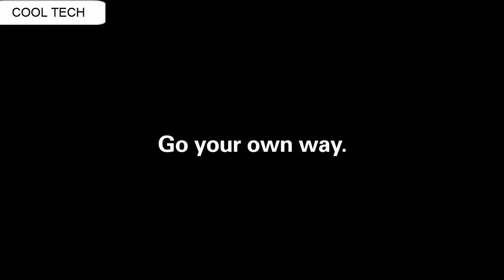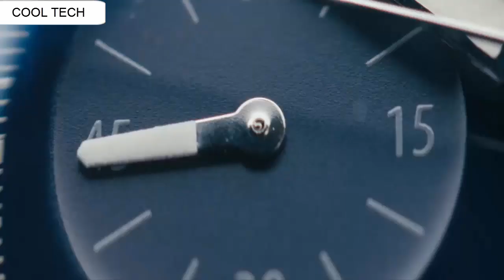Top 3 Best New ORIS Watches For Men To Buy [2020]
Amazon Product Links:

10.Oris Aquis Date Relief

09.Oris Aquis Date

08.Oris Aquis Small Second, Date

07. Oris Big Crown Bronze Pointer Date

06.Oris Big Crown ProPilot Calibre 111

05.Oris Movember Edition- Big Crown Pointer Date

04.Oris x Momotaro- Earning your stripes (2020)

03.Oris Big Crown ProPilot Calibre 115

02.Oris Big Crown Bronze Pointer Date 80th Anniversary

01.Oris Divers Sixty-Five Chronograph

1-Create Amazon Business Account
2- Give the Gift of Amazon Prime
3- Join Audible Gift Memberships
1- JOIN Amazon Business ACCOUNT
2- JOIN Amazon Wedding List
3- JOIN Amazon Prime Student
tag=ucqudctahk0ri-21